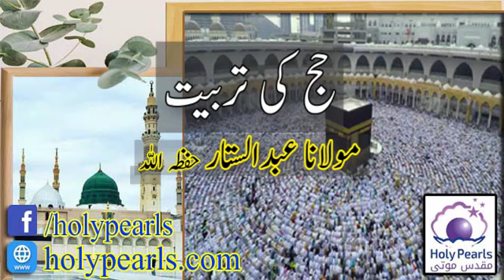Hajj Ki Tarbiyat حج کی تربیت By Maulna abdus sattar